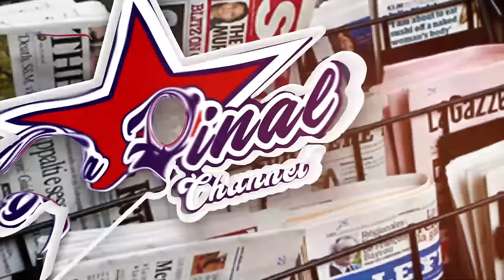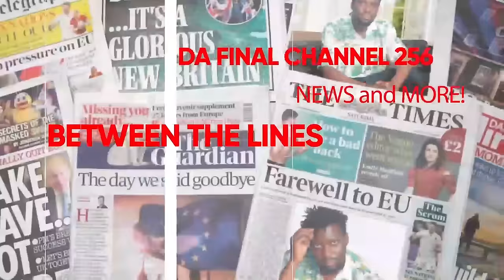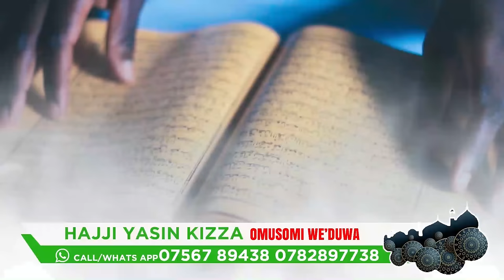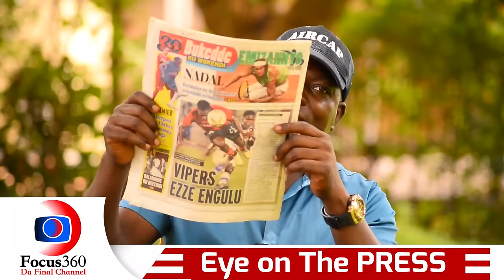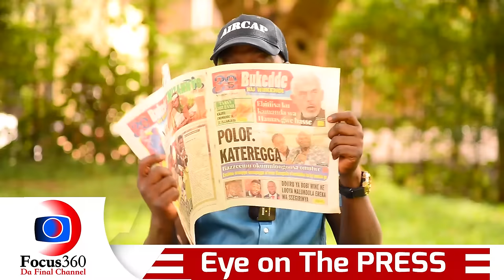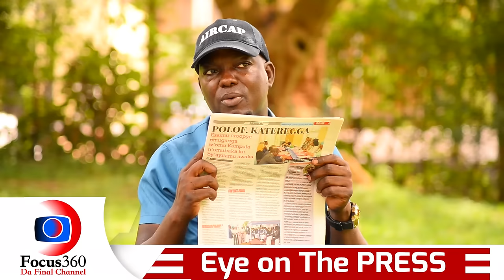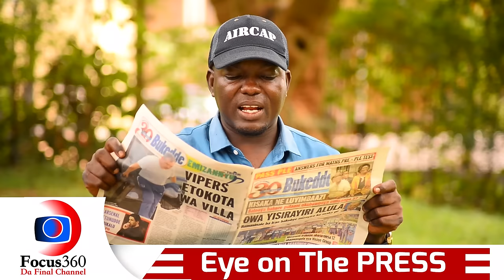EBYA HAJJI NE HAJJAT ZUULAH SCIENCE YEKKA YE ANSWER. EYAKUBYE OWA TRAFFIC YANI ? POLITICAL PRISONERS